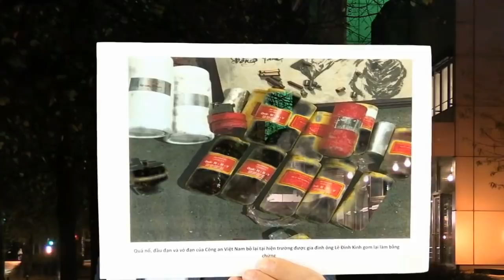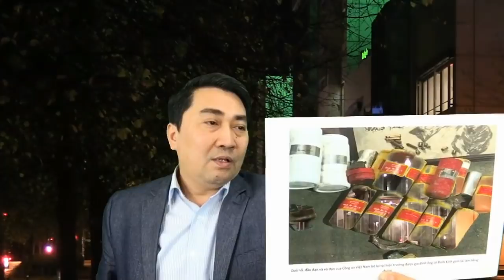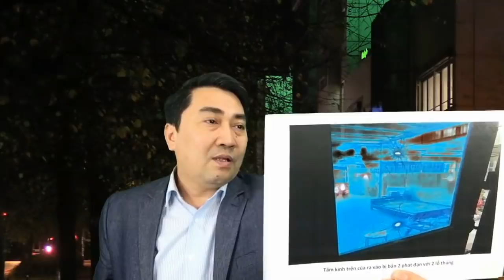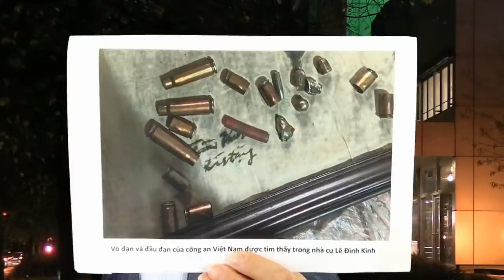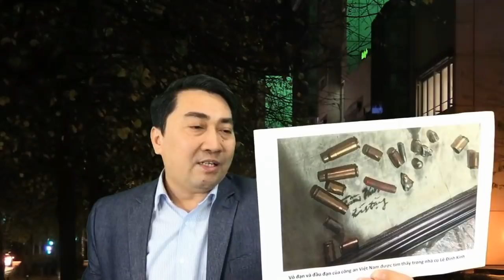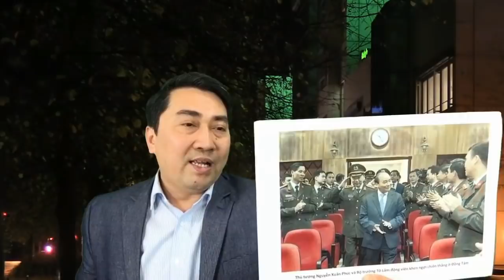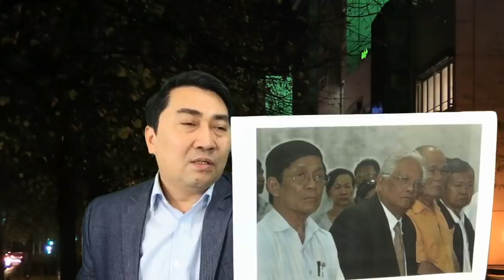Vụ Đồng Tâm: Rùng rợn thứ vừa tìm thấy trong nhà cụ Kình